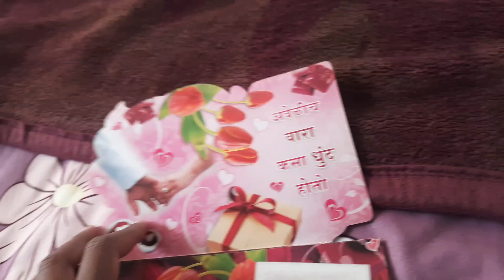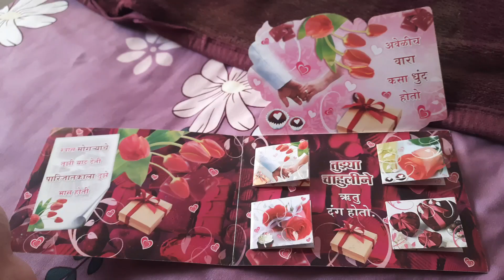दहा वर्षापूर्वीच्या प्रेमाच्या आठवणी/नवीन पाहुणे आलेत/नोकरी सोडली/vlog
आशा  करते की तुम्हाला हा video आवडला असेल
 काळजी घ्या मजेत रहा